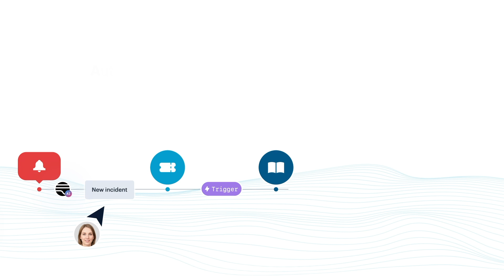Transposit | Supercharge Your Reliability With AI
Transposit's AI Teammate revolutionizes on-call by providing on-demand insights, automating investigations, and recommending solutions. With a deep understanding of your unique environment, our AI transforms institutional knowledge into actionable insights, empowering engineers with senior-level expertise to reduce escalations and accelerate resolutions. It dynamically identifies experts, prioritizes alerts, and pulls necessary data to enhance problem-solving and decision-making. Combining beautifully simple scheduling, comprehensive data orchestration, and AI-driven incident response workflows, Transposit moves teams beyond alerts and into action. With thousands of integrations and real-time data gathering, Transposit ensures accuracy and efficiency in critical daily operations.